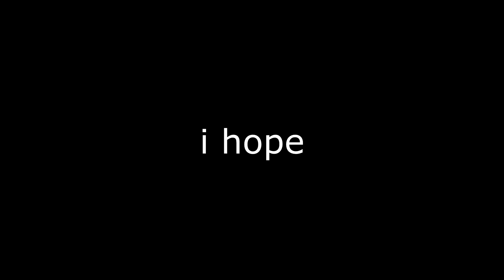Funniest VR Moments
A collection of funny moments from my VR channel because why not.

MUCH LOVE